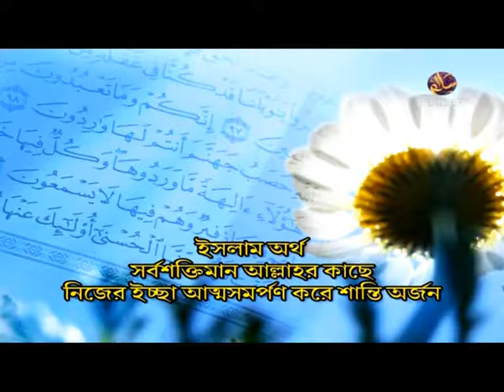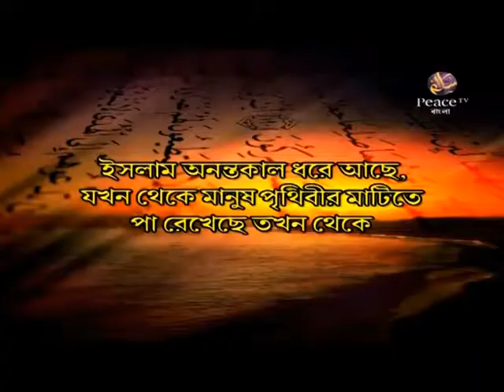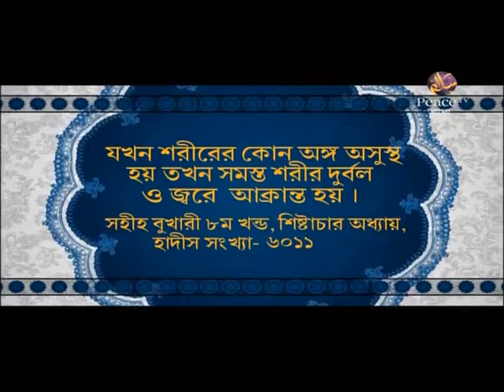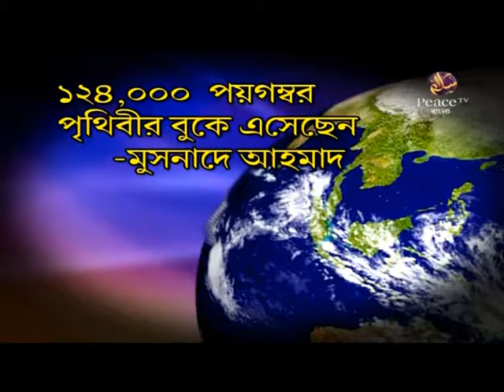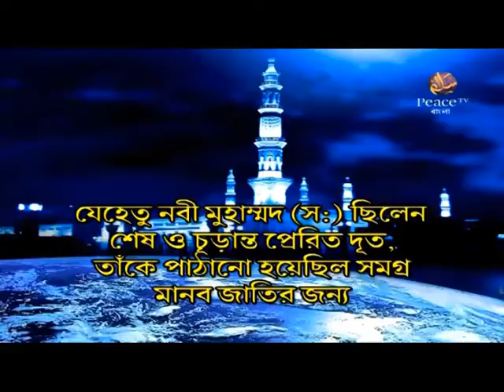ইসলাম ও হিন্দুধর্মের সাদৃশ্য